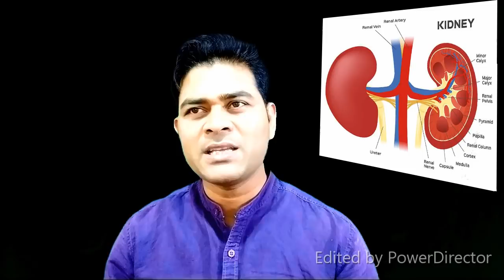নিমখে নষ্টকৰিব আপোনাৰ কিডনি| কিডনি ভালে ৰখাৰ উপায় | caesar | Dr Haris Well future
নিমখে নষ্টকৰিব আপোনাৰ কিডনি
কিডনি ভালে ৰখাৰ উপায়

Phone for YouTuber

Buy Blood sugar monitor

how to save your kidney
what is bad for your kidneys
chronic kidney disease stages

DR. HARIS WELL FUTURE
drhariswellfuture